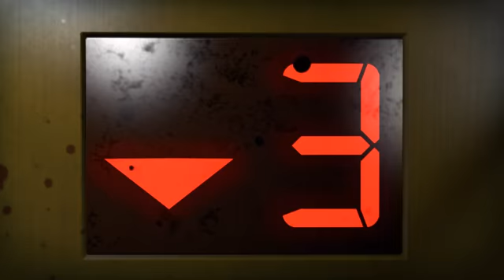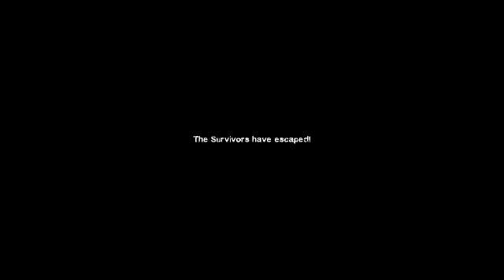left 4 dead 2 ep 8 (PC)